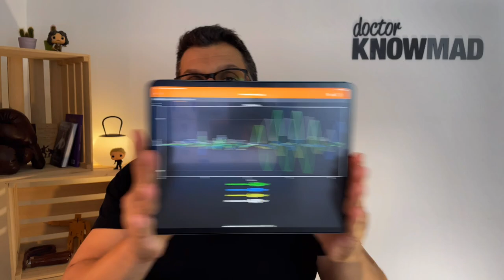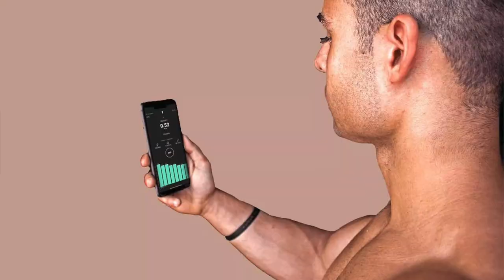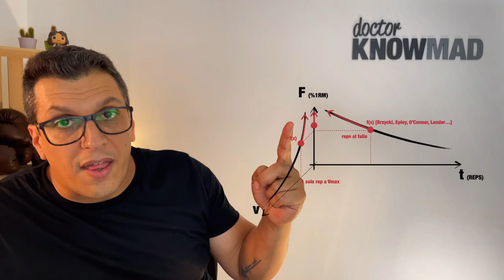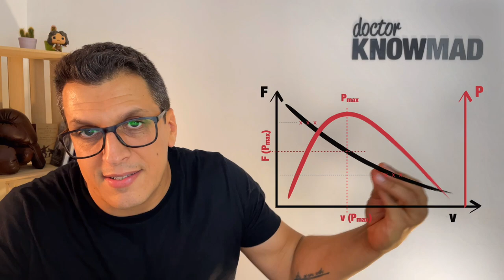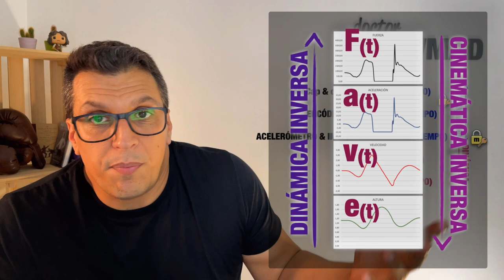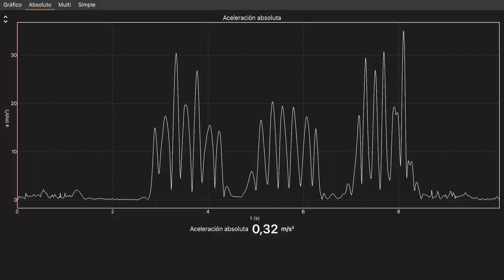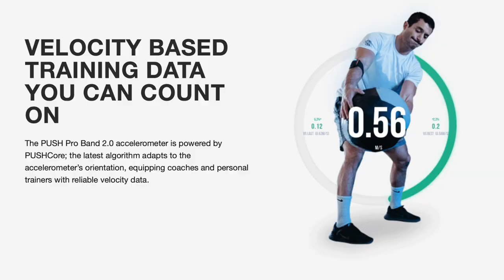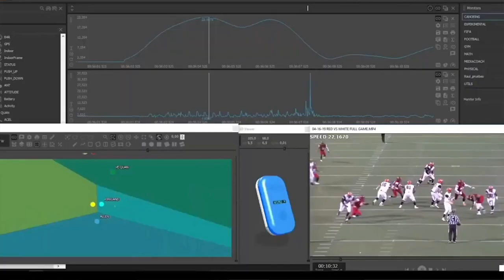ENCÓDERS, ACELERÓMETROS e IMUs [sensores inerciales] en Biomecánica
¿Cómo funciona un ecóder? ¿Es lo mismo que un acelerómetro? ¿Qué es la VBT? ¿Cuál es mejor? Descubre cómo aplicarlos al ENTRENAMIENTO.

En este vídeo se mencionan:
Phyphox, Vitrube, Train with Push, Metric VBT, Xsens y Wimu.